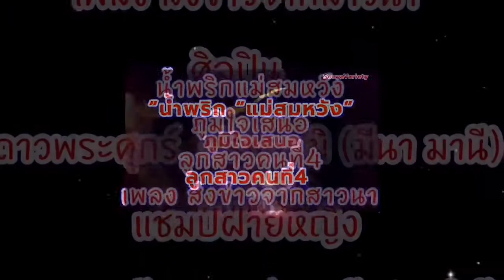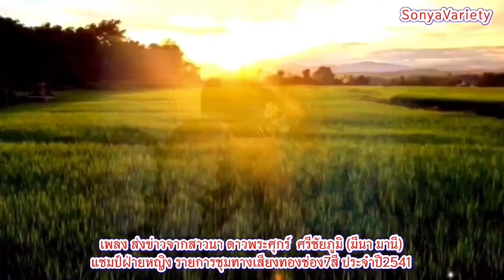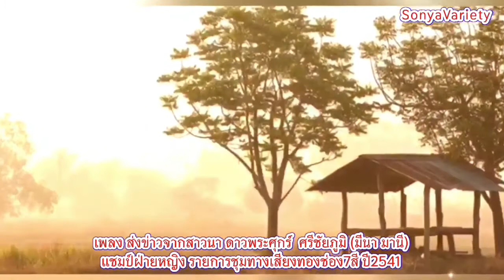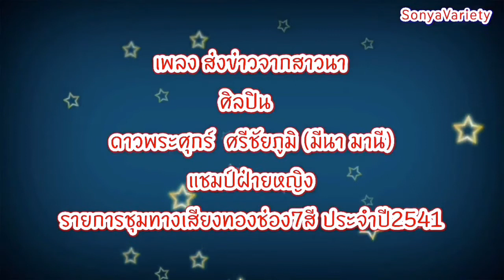เพลง ส่งข่าวจากสาวนาV113 ศิลปิน ดาวพระศุกร์ ศรีชัยภูมิ (มีนามานี) ชุดไปนำแหน่ OFFICIAL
สั่งซื้อน้ำพริกแม่สมหวัง ส่งทั่วไทย ได้ที่ เจ้วรรณ พันล้าน โทร.0629612415 รับประกันความแซบจนลืมไม่ลง จาก  @SONYA VARIETY ซอนญ่า ซอนย่า วาไรตี้
ผู้แต่ง อาจารย์ทวี เกาะสมบัติ